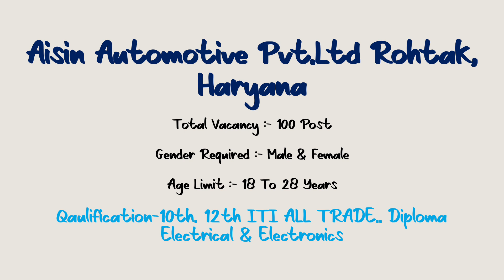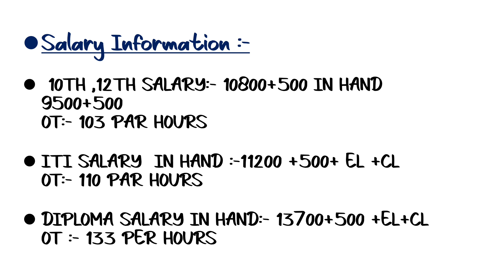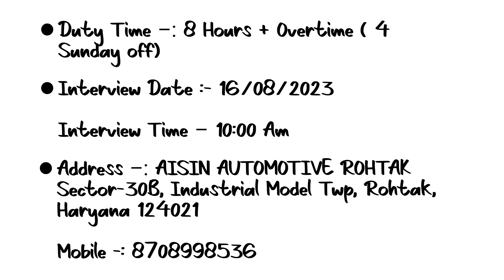aisin automotive haryana private limited || job vacancy 2023 || aisin company rohtak haryana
aisin automotive haryana private limited || job vacancy 2023 || aisin company rohtak haryana || job vacancy 2023 aisin automotive haryana private limited company rohtak
Company Name :- Aisin Automotive Pvt.Ltd
Company Location :- Aisin Automotive Pvt.Ltd, Rohtak, Haryana
Total Vacancy :- 100 Post
Gender Required :- Male & Female
Age Limit :- 18 To 28 Years
Duty Time – 8 Hours + Overtime ( 4 Sunday off)
Documents Required :-
Resume & Biodata
Qualification Marksheet Original & Copy
Aadhar Card Original & Copy
Pan Card Original & Copy
Bank Account Copy
4 Passport Size Photo
2nd Dose Vaccine Certificate
Interview Date :- 16/08/2023
Interview Time – 10:00 Am Fix
Qaulification-10th. 12th ITI ALL TRADE.. Diploma Electrical & Electronics
Salary Information :-
1) 10TH ,12TH GROSS SALARY:- 10800+500 IN HAND 9500+500
OT:- 103 PAR HOURS
2) ITI SALARY 2017 to 2023 IN HAND :-11200 +500+ EL +CL
OT:- 110 PAR HOURS
(3) DIPLOMA 2017 to 2023 SALARY IN HAND:- 13700+500 +EL+CL
OT :- 133 PER HOURS